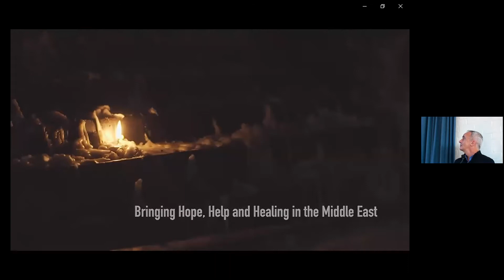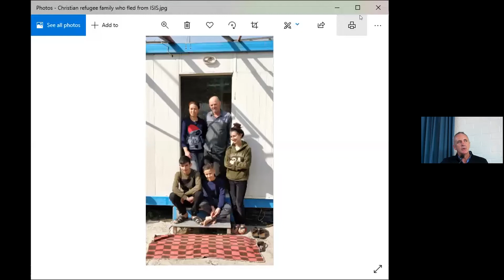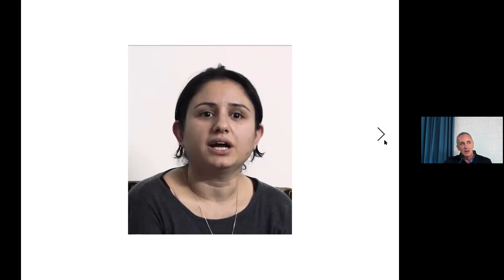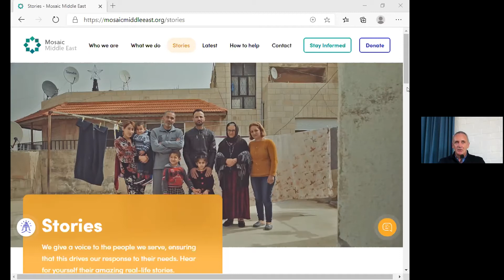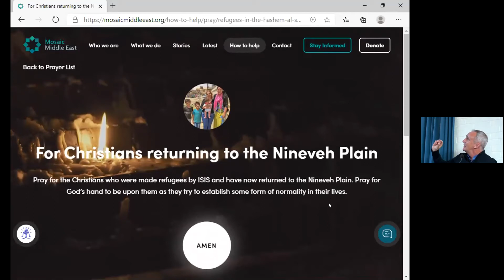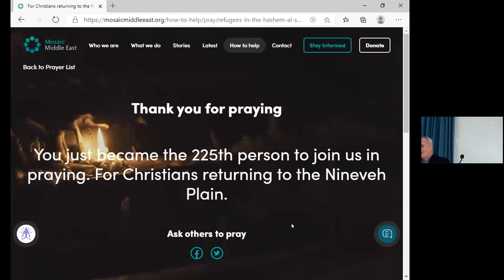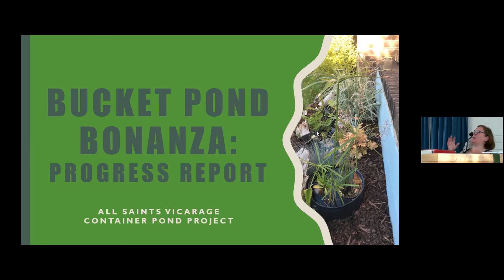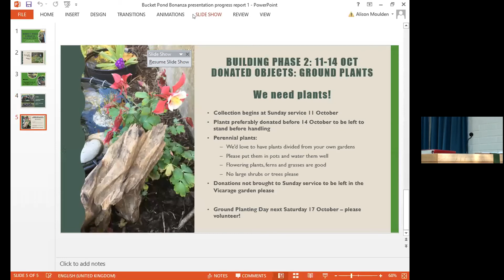Eighteenth Sunday after Trinity - 11th October 2020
Our communion service featuring Mike Simpson, Chief Executive of Mosaic Middle East.